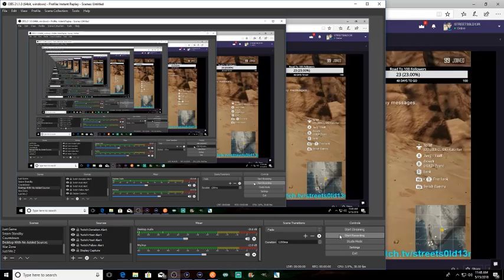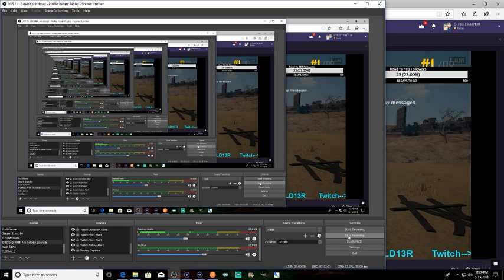STREET S0LD13R PUBG Epic 8 Kill Winner Winner Chicken Dinner Solo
My gamertag is STREET S0LD13R, 0, 1, and 3 in soldier, oh and please don't hate, I do this for entertainment, so if you don't like it, then don't watch anymore. Thanks and HAPPY GAMING!